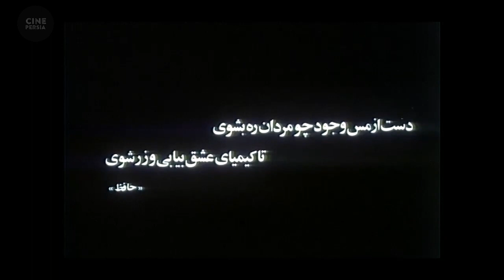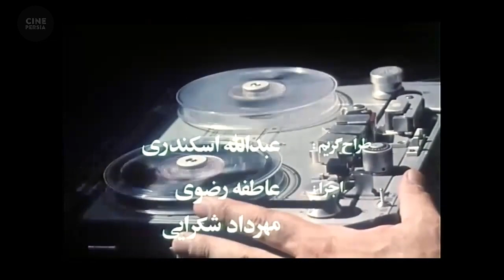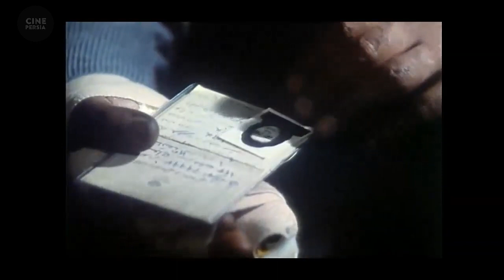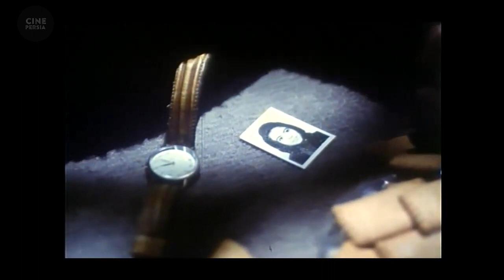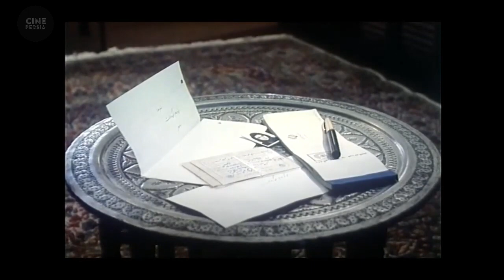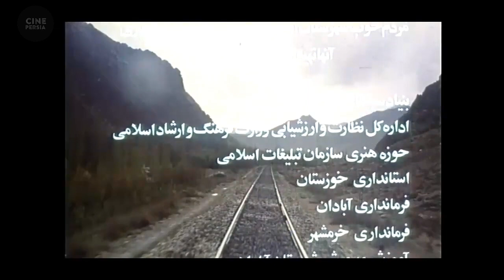🎬 فیلم ایرانی کیمیا | Film Irani Kimia 🎬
خلاصه داستان📍
در آغاز جنگ تحمیلی، همسر رضا، باردار است و باید مورد عمل جراحی قرار گیرد. رضا او را به بیمارستان می رساند و خود به اسارت قوای دشمن درمی آید. همسر رضا، حین عمل جراحی میمیرد و شکوه جراح، فرزند رضا را نجات می دهد. پس از گذشت نه سال، وقتی رضا از اسارت آزاد میشود پی میبرد که همه اعضای خانواده اش را از دست داده. حال او در جستجوی تنها بازمانده ی خود، فرزندش است. کیمیا، فرزند رضا، نزد شکوه، در مشهد زندگی میکند. مشکل اینجاست که شکوه، به طور کامل به کیمیا وابسته است.

🎬 فیلم ایرانی کیمیا | رضا کیانیان و خسرو شکیبایی | Film Irani Kimia 🎬

لیست بازیگران 🔻
رضا کیانیان, خسرو شکیبایی, رحمان مقدم, زهره صفوی, بیتا فرهی